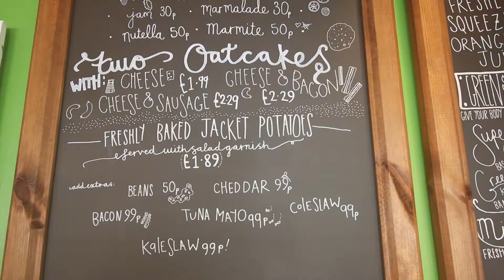Squeeze Box - Open All Summer!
The Students' Union juice bar Squeeze Box is open all summer, 8am - 4:30pm.
Come over to Ember Square on our Stoke campus and try a smoothie, a coffee, or one of our signature oatcakes.